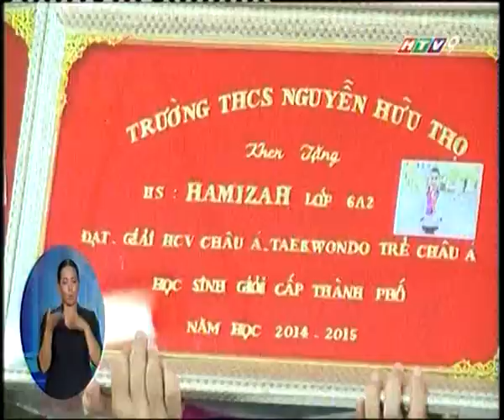Phóng sự HTV9 : THCS Nguyễn Hữu Thọ Tổng Kết Năm Học 2014-2015